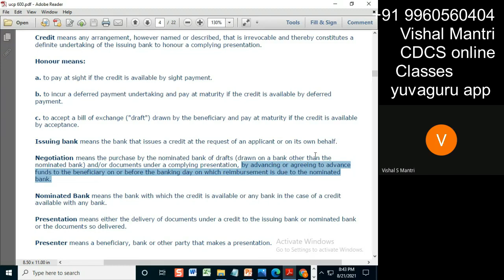CDCS class 20082021 watermark#short166